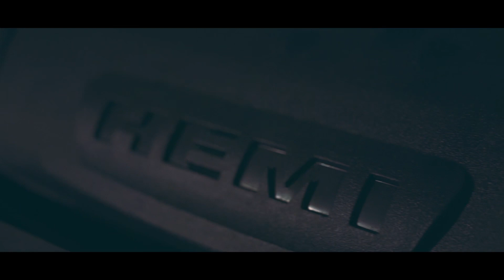Lilzayzay - Slatt Slatt (Outro)[Dir. by @6400ent]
Second release shot in Surrey, British Columbia featuring Lilzayzay with his new single produced by @lilzayzay113

Produced by Lilzayzay
Recorded by @one13sounds
Mixed & Mastered by Lilzayzay
Shot & Edited by
Directed by @6400tv